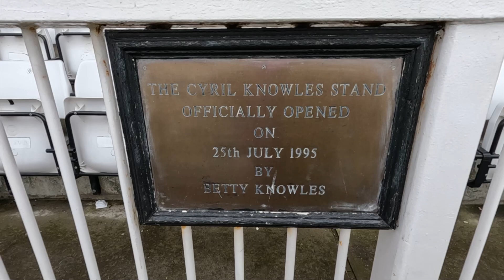Hartlepool v Stevenage Vlog. Pools move out of relegation zone as Jeff Stelling watches on 🔵⚪️🐵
Sky Bet League 2 Easter Monday April 10th 2023. Hartlepool United v Stevenage Borough. Hartlepool make it 7 points out of 9 with a crucial point against promotion chasing Stevenage. Sky Sports Broadcasting legend & Pools fanatic Jeff Stelling watches on from director’s box with his pal Gary Pallister. 🔵⚪️🐵